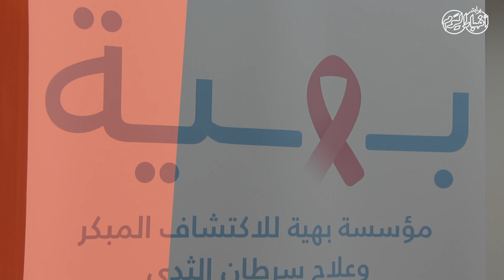أخبار اليوم | مريضة سرطان الثدي .. مستشفى "بهية" بالنسبة لى بيت عيلة